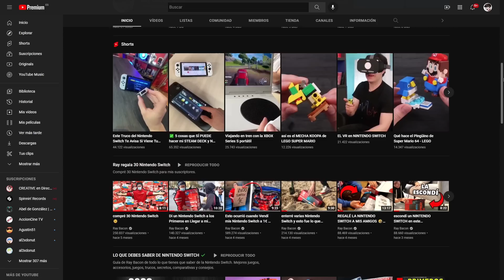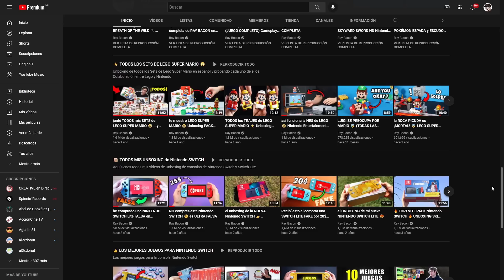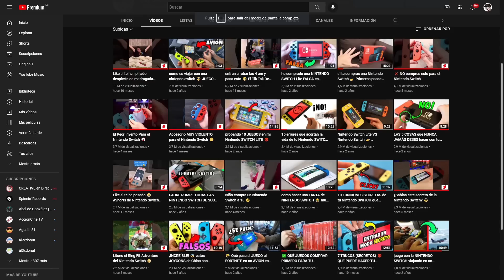El Polémico Vídeo de Ray Bacon DESTRUYENDO su Nintendo Switch